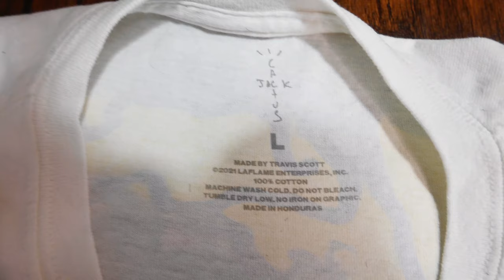Travis Scott Cactus Jack + Kaws For Fragment Tee (UNBOXING & Try On)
I just got this Tee in the mail today and did an unboxing ASAP. The shirt was released on 7/28/21 for $58 retail. I also ordered the long sleeve Tee from this drop, but it was delayed three weeks. If you have any questions, please let me know.